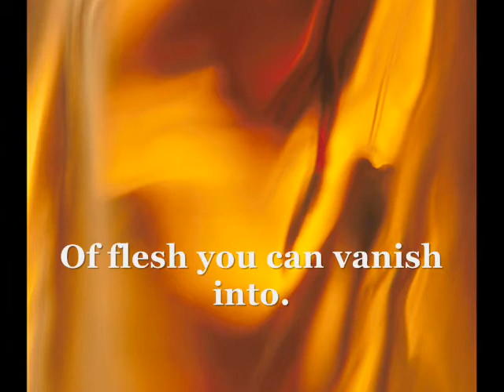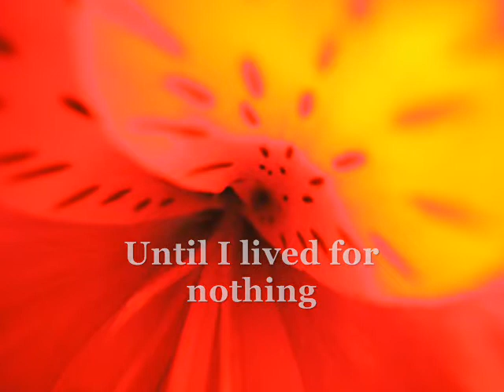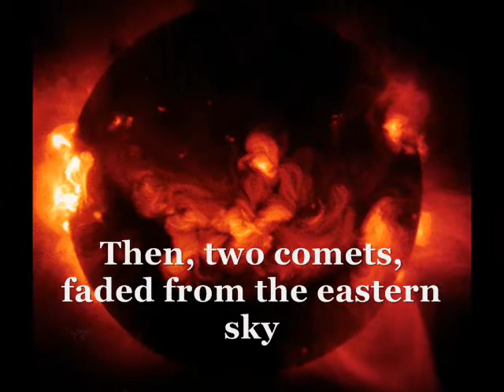The Circle Of An-na - The Third Cycle by Laurence Neill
The Circle Of An-na

You are the womb of every holt
You are the blaze on every hill
You are the Queen of every hive
You are the shield for every head
You are the tomb of every hope

The Third Cycle

My woman is made of honey.
Of flesh you can vanish into.
Soft enough to suffocate
All clarity and independence
For love is skilled
in sappings man's omnipotence.

Di-ana is made from honey.
Beneath my veins, her arteries pound
Beneath my hips the sound
Of Priapus, laughing lewdly
at concupiscence.

You were the Queen of my hive.
My tutor in every loving art.
Until I lived for nothing
but the taste, the scent, the feel of you.
You lured me into perfumed ruins
Smothered me under purple blankets.
I was the envy of butterflies.
I learnt your rites so well
I mastered you in everything
save the art of deception.
The Apple was my fall too
for like the Sow, you had gorged
on your own flesh.
Poor fools.  How The Prince Of The Air knew us.
Then, two comets, faded from the eastern sky
We picked our way to eke Eternity
from the desert's dust.